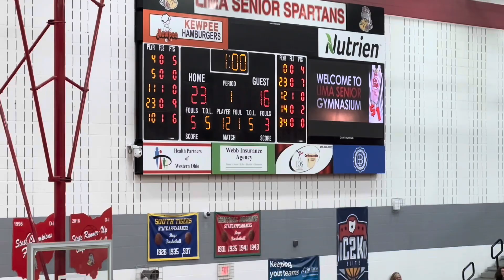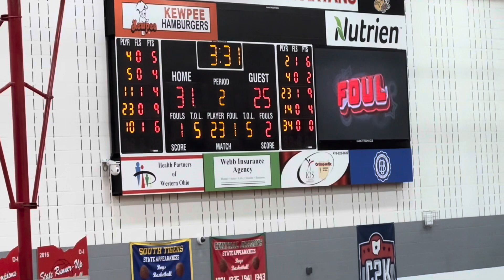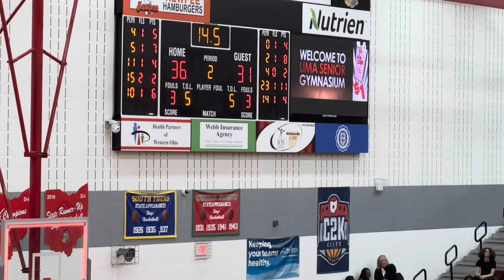Lima Spartans varsity vs Lima Shawnee Indians (1st half)